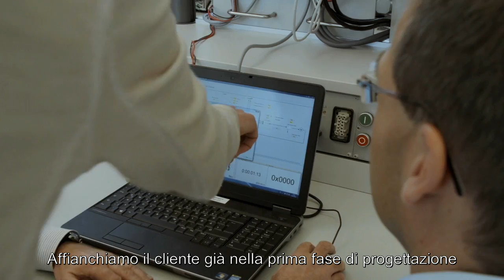Lenze Group Company Portrait (English language with Italian subtitles)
The Lenze Group is controlled via its holding company, Lenze SE, whose headquarters are in Aerzen, near Hamelin in Lower Saxony, Germany. Lenze is a globally active specialist in Motion Centric Automation, offering a comprehensive portfolio of products and services: everything from controllers and visualisation to electric drives and electromechanical applications, plus engineering services and tools, and it all comes from one source. Lenze’s experts work together with the customer, designing integrated drive and automation solutions that simplify the realisation, production and servicing of machines. Lenze is one of the few suppliers in the market who support the machine builder in all phases of the machine-building process.

Employing around 3,400 people worldwide, Lenze is represented in 60 countries by its own sales companies, development sites and production plants, backed up by a network of service partners. The main headquarters are in Germany, with a large research and development division, two production sites and a logistics centre that supplies customers in north-eastern Europe. The customers are supported by an international network of sales engineers and application engineers.